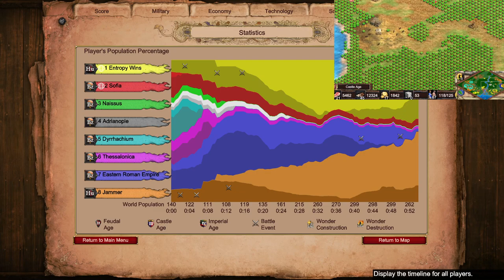Attila The Hun #2: The Great Ride | AoE2 Cooperative